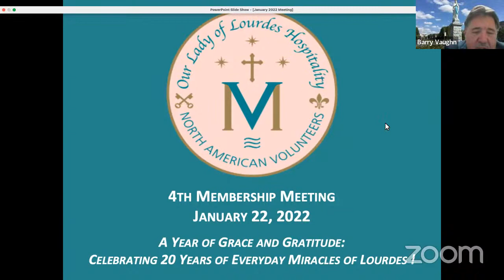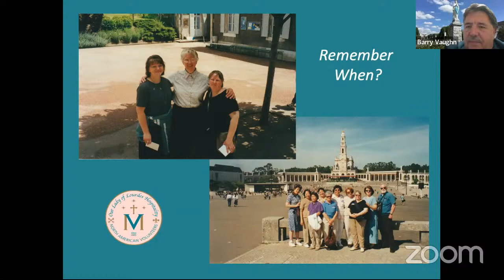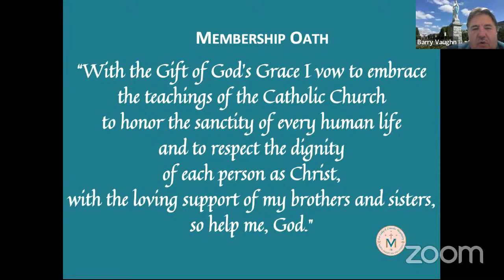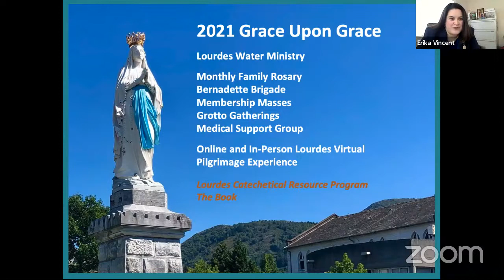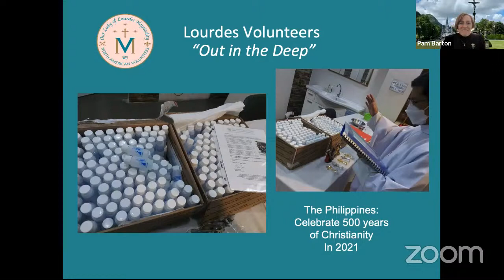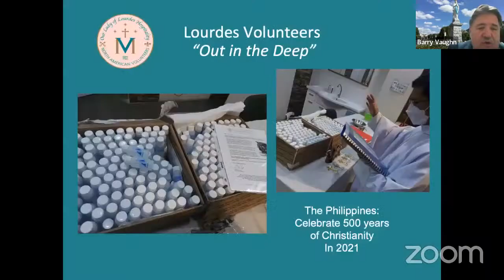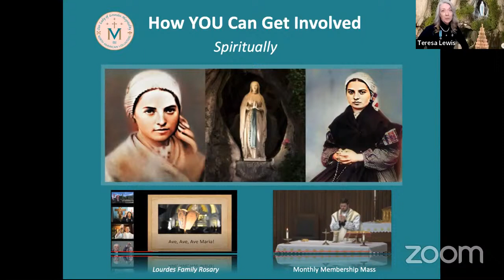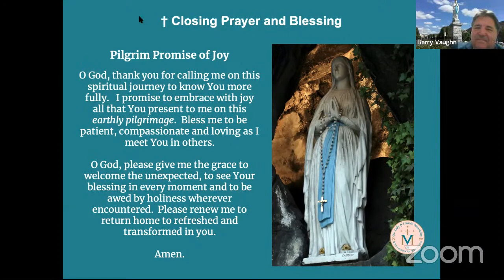Membership Meeting January 22, 2022